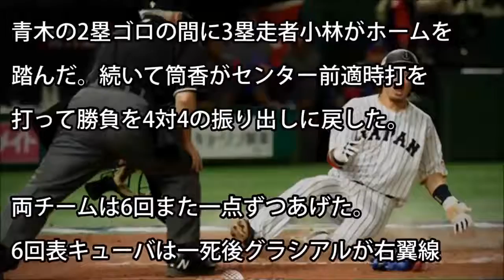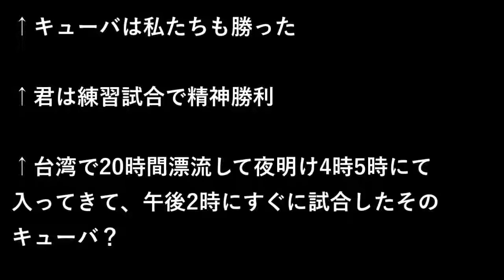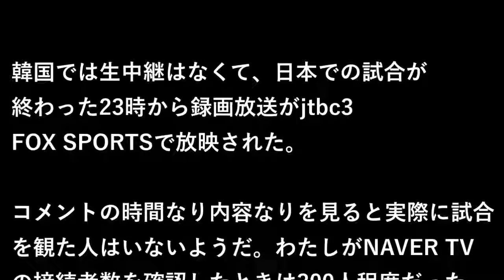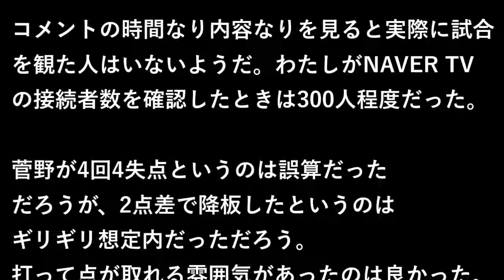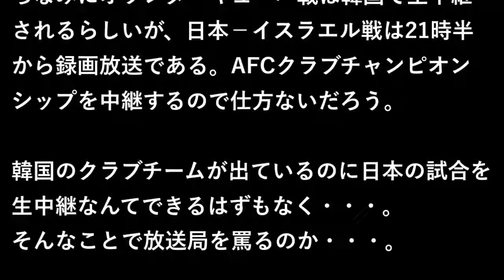|韓国の反応 韓国の反応「WBC日本がキューバを下して5連勝！」「日本を応援しよう！」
韓国の反応